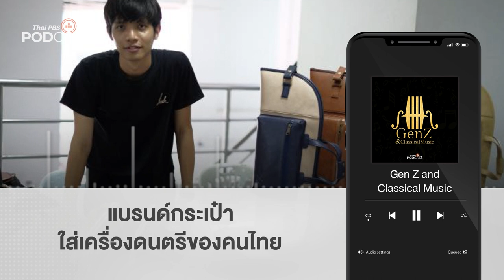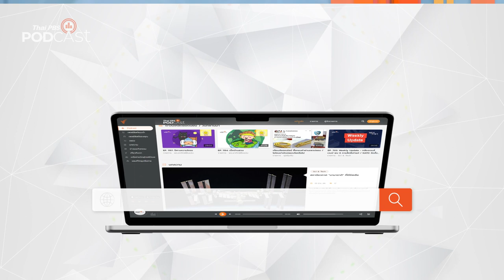แบรนด์กระเป๋าใส่เครื่องดนตรีของคนไทย | Podcast Review | 19 ก.ย. 66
GenZandClassicalMusic ชวนพี่ลูกกรอก ณัฐดนัย คฤหาสน์สุวรรณ มาเล่าถึงไอเดียแนวคิดที่ทำให้กระเป๋าใส่เครื่องดนตรีแบรนด์ Look กลายเป็นที่ต้องการของตลาดและประสบความสำเร็จได้ตลอดหลายปีที่ผ่านมา

เว็บไซด์, แอปพลิเคชัน, โซเชียลมีเดีย และพอดคาสต์ช่องทางอื่น ๆ ของ Thai PBS Podcast